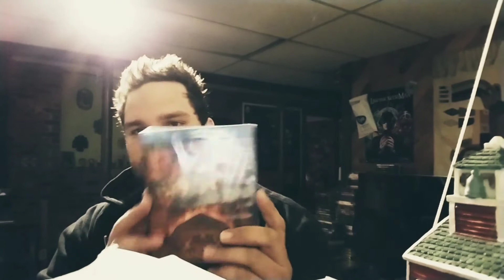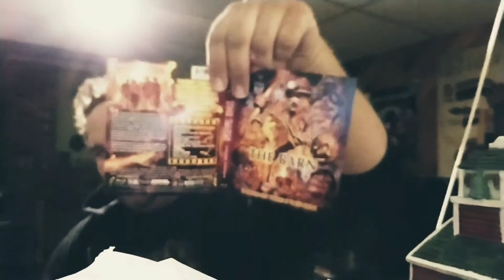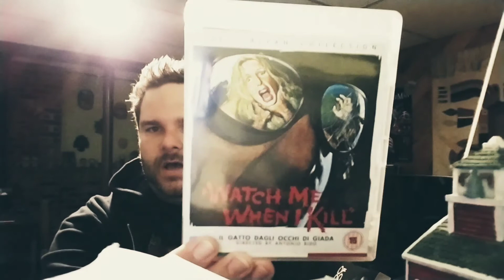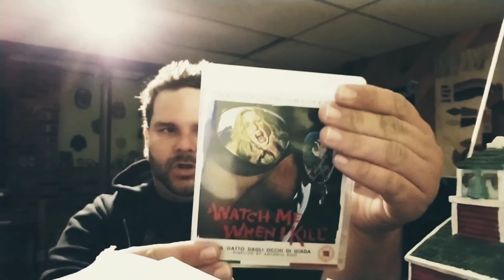88 FILMS & NEVERMORE PRODUCTIONS UNBOXING (10.18.17)